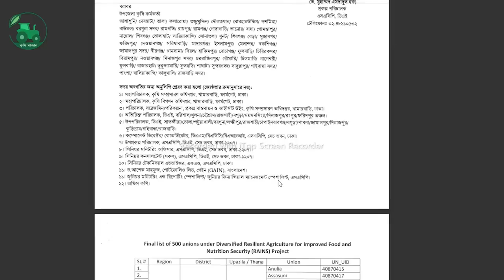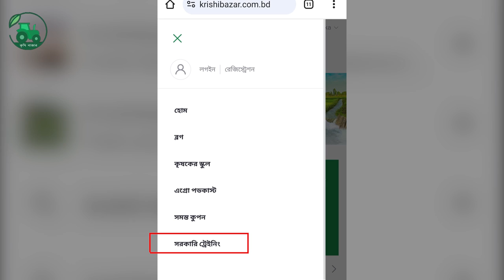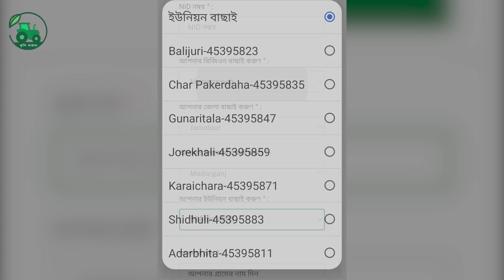sacp& RAINS training programme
আপনার ক্যারিয়ার আপনার হাতে। সরকার কর্তৃক মেকানিক্যাল ট্রেনিং
বিস্তারিত জানতে কল করুনঃ 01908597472/73/74